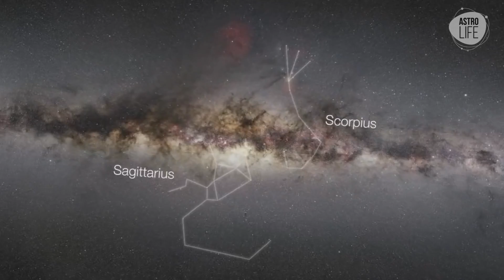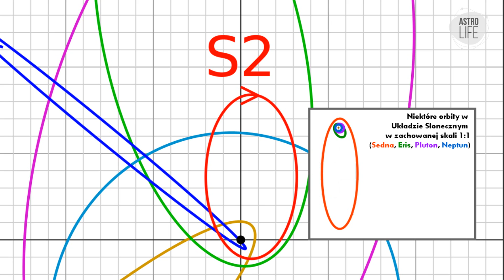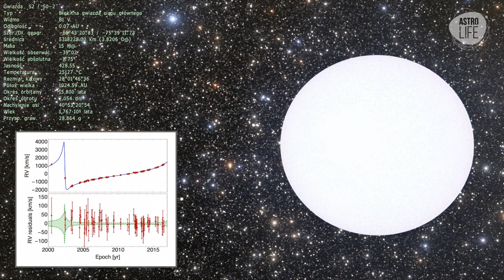AstroFlesz #5 - Astronomowie zweryfikują Teorię Względności - AstroLife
W samym centrum naszej Galaktyki w latach 70-tych XX wieku odkryto bardzo intensywne radioźródło. Ten osobliwy obiekt widoczny był w zakresie fal radiowych, podczerwonych czy rentgenowskich ale kompletnie niewidoczny w świetle widzialnym. Tajemniczości dodały mu kolejne obserwacje. W latach 90-tych zaobserwowano i przeanalizowano ruch 28 gwiazd w jego okolicy. Obserwacje te wskazywały, że mamy do czynienia z obiektem o ogromnej masie dochodzącej do prawie 4 milionów mas Słońca!
Dziś wiemy, że jest to prawodpodobnie supermasywna czarna dziura. Jej rejon i to co się w nim dzieje wciąż pozostaje wielką zagadką. Astronomowie znaleźli jednak sposób jak wykonać kolejny krok w celu jej rozwiązania. Bardzo blisko czarnej dziury (Sagittarius A*) znajduje się gwiazda S-2 (SO-2, Source 2), która krążąc wokół niej co 16 lat zbliża się do niej na odległość zaledwie 17 godzin świetlnych. Mając doczynienia z tak masywnym obiektem i masywną gwiazdą w jej okolicy powinniśmy zaobserwować prawdziwy spektakl oddziaływań :)
Muzyka: AstroPilot - Sanctum (Rabitza Remix)
Credits: ESO, NASA